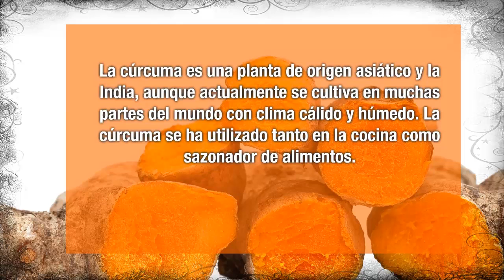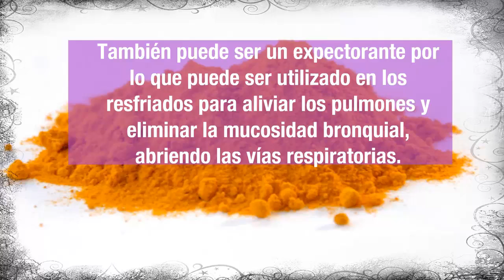LA CURCUMA - GASTRITIS, ULCERAS, HIGADO GRASO, CÁNCER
La cúrcuma - gastritis, ulceras, higado graso, cáncer

La cúrcuma posee propiedades para combatir desde infecciones hasta el cáncer gracias a las propiedades antiinflamatorias con las que cuenta.
Otra de las propiedades de la cúrcuma se debe a un poli fenólico llamado curcumina que posee cualidades antibacterianas y antisépticas.
El consumo regular de La cúrcuma tiene beneficios en personas con enfermedades gastrointestinales y con padecimientos de la piel
La cúrcuma resulta beneficiosa en el tratamiento in vitro de células cancerígenas.
La cúrcuma puede proteger el hígado y regular la actividad de la vesícula biliar
Las propiedades antiinflamatorias de la cúrcuma pueden ayudar a combatir la artritis, enfermedades reumatoides y dolores musculares
Las poblaciones que tradicionalmente consumen cúrcuma como parte de su dieta, son menos propensos a padecer Alzheimer
Otros blogs recomendados:

Otros videos recomendados:
curcuma propiedades medicinales dosis
curcuma uso medicinal
curcuma propiedades y contraindicaciones
curcuma propiedades curativas
como se toma el curcuma
curcuma recetas
curcuma dosis diaria
curcuma efectos secundarios
EL LIMON Y EL HIGADO GRASO - FORTALECE, REGENERA, PURIFICA Y DESINTOXICA EL HIGADO
Las Plantas Curativas
10 ALIMENTOS NATURALES CONTRA EL CÁNCER - UNA AYUDA MUY IMPORTANTE
Las Plantas Curativas
PLANTAS CURATIVAS QUE PUEDEN AYUDAR A CURAR EL CANCER
¿Que es la curcuma? Beneficios y propiedades de la curcuma para la salud
de elrincondemavi
Como preparar Jugo de Piña y Curcuma para aliviar la *inflamacion* *artritis*
de Dale Vida A La Vida
Remedios caseros con curcuma - Usos - Los magníficos - Capítulo 16
de Mis Remedios Caseros
Remedios Para Como Curar El Higado Graso - Como Limpiar El Higado Graso
de Diana Cifuentes
Remedios caseros para hígado graso (esteatosis hepática) - Remedios naturales
Los Síntomas que Presenta el Higado Graso
de Como Perder Peso Facilmente
Jugo para limpiar el higado y purificar la sangre
de Cocinemosjuntos.com

Para que sirve la Cúrcuma, Propiedades de la Cúrcuma - La Maravillosa Cúrcuma
de hierbas medicinales
La cúrcuma y curcumina propiedades, beneficios, usos y contraindicaciones.
de Plantas Medicinales La Huertas
Otros videos similares:
Propiedades Medicinales de la Cúrcuma.
de FRANCISCO NUÑEZ
Cúrcuma. Propiedades y beneficios
de Farmacognosia Temas